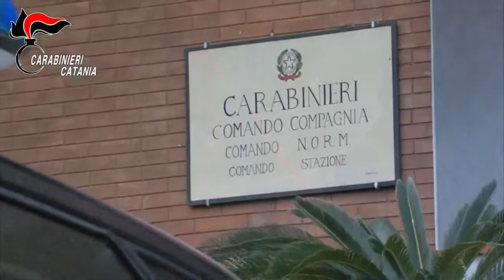1 ottobre 2021